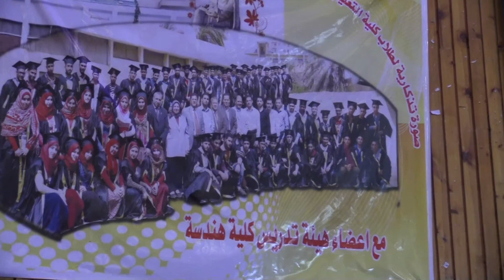كلمة د. نبيل نور الدين عبد اللاه رئيس الجامعة فى حفل تخرج كلية التعليم الصناعى